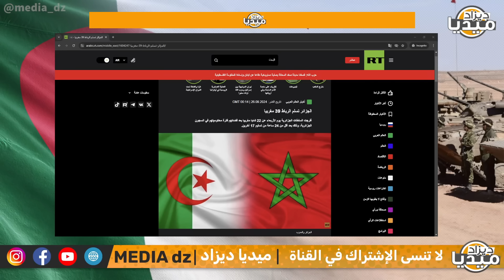عـاجل..شاهد إرسال أول كوطة للحراقة لمراركة بعد فرض التأشيرة عليهم.. الضربة القاضية!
❤❤استغفر الله - اللهم صلي وسلم على سيدنا محمد ❤❤